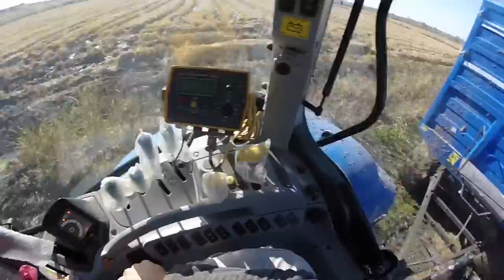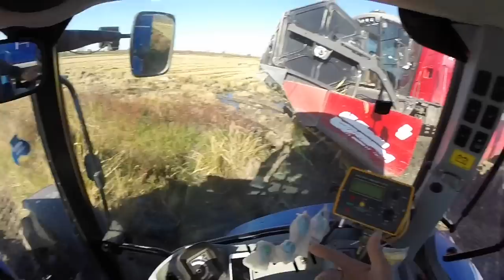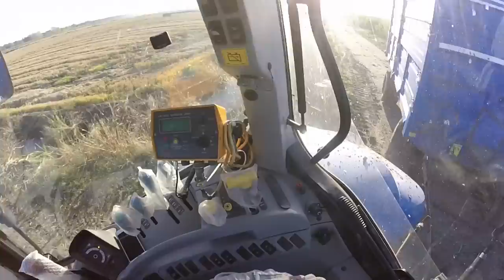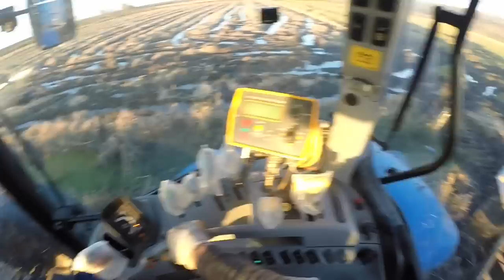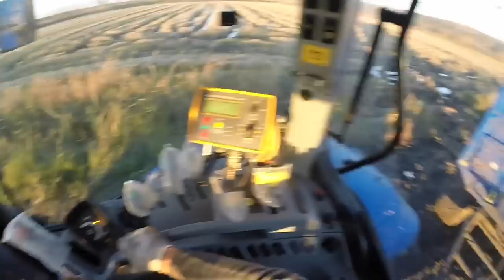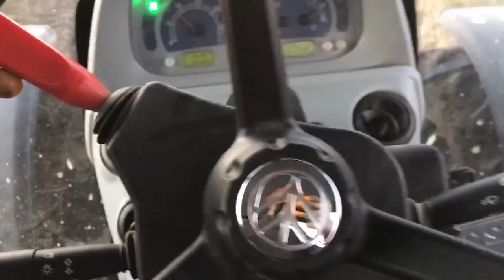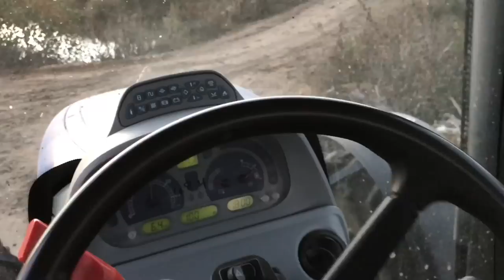VLOG #4 | KURUTMA GÜNLÜKLERİ (LAVERDA M310 MCS-NH TR6.120-JOHN DEERE 5095M-MASSEY FERGUSON 5440)